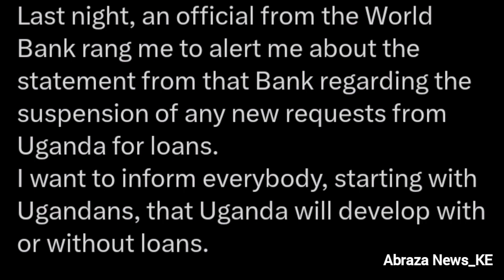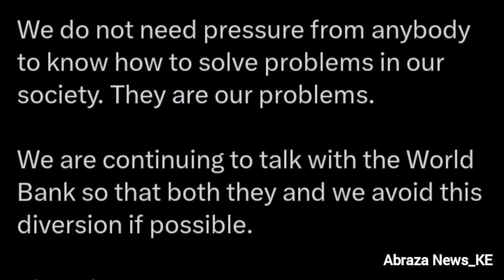Museveni Responds To World Bank After Banning Loans To Uganda Over LGBTQ Law